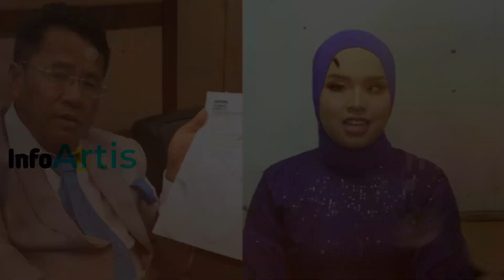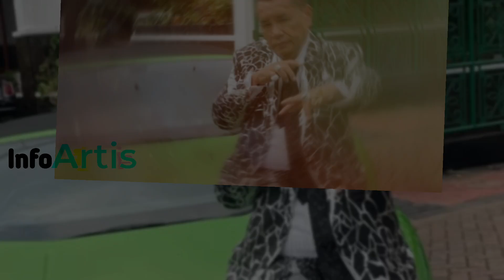Spesial untuk putri - Di bayar 22 milliar Hotman Paris adakan konser besar besaran di hari ultahnya